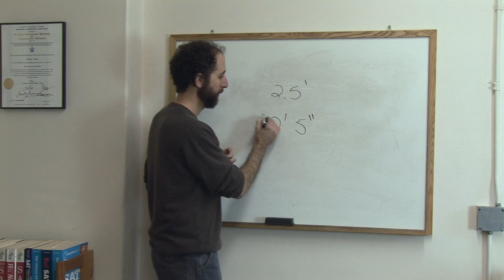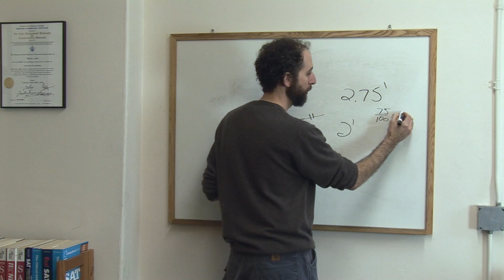Math Lessons & Study Tips : How to Convert a Decimal to Inches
In order to convert a decimal into inches, it helps to be able to make the connection between a decimal and a fraction. Find out how to convert 2.5 feet into 30 inches with help from a tutor in this free video on math lessons and study tips.

Bio: Brian Leaf, MA, is the author of McGraw-Hill's Top 50 Skills for SAT/ACT Success series and has instructed SAT, ACT, GED and SSAT preparation to thousands of students.
Filmmaker: David Pakman